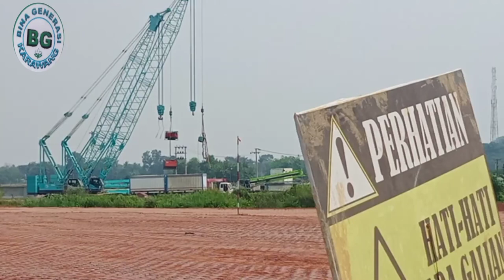Jalur alternatif menuju proyek jalan tol japek 2 Selatan / Bina generasi Karawang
alternatif menuju proyek jalan tol japek 2 Selatan dapat di mulai dari kota Karawang timur Klari bisa kita star dari Kosambi pasar ada jalur alternatif menuju Purwakarta maracang jalur ini dapat di lalui kendaraan besar seperti trailer Tanki dumtruk dan juga berbagai jenis kendaraan bermotor mobil , jalur alternatif menuju proyek jalan tol japek 2 Selatan kita bisa melewati desa curu kampung MUNJUL KIDUL dan desa karang anyar kampung Jawa

jalur alternatif menuju proyek jalan tol japek 2 Selatan. jalur untuk di mempercepat jalur menuju Purwakarta situ kota Purwakarta bisa dilanjutkan ke Bandung Padalarang Cimahi, jalan raya bini melewati sekolah SMP Klari melewati waskita projects, jembatan dua kampung MUNJUL, kita bisa menggunakan mobil angkot Kosambi MUNJUL KIDUL dan di lajutkan dengan naik mobil angkot warna kuning menuju maracang

tak perlulah kita lama lama untuk menjelaskan isi vide dan situasi tempat jalur alternatif menuju proyek jalan tol japek 2 Selatan kita bisa menyaksikan video kami Bina generasi Karawang, kami ucapkan banyak terimakasih banyak atas kunjungan Anda

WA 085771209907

SnackBina